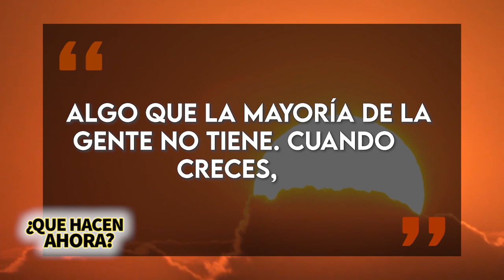Chris Pontius | ¿Qué Hacen Ahora? | ¿Cómo Jacka$$ cambió su vida? 😮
Han pasado casi diez años desde que "Jackass 3D" llegó a los cines y la falta de la serie ha dejado a más de un fanático con un enorme vacío en el corazón...sobretodo a los fans de CHRIS PONTIUS quien se desapareció un rato del ojo publico...para los despistados Chris es un actor de acrobacias profesional, a veces actor, y un bailarín muy, muy capaz, que ha sido parte de la marca "Jackass" desde el primer episodio.